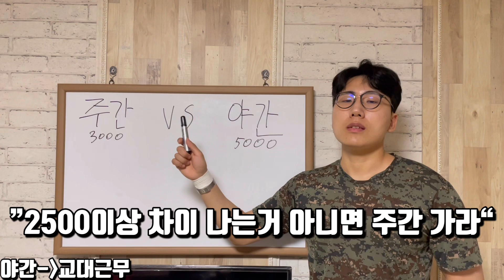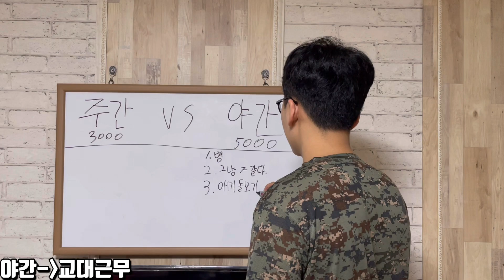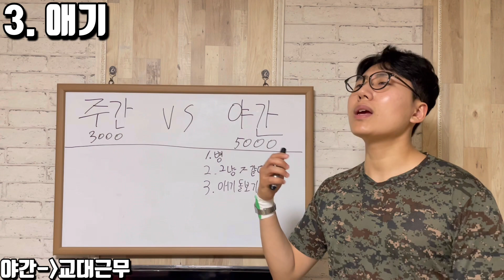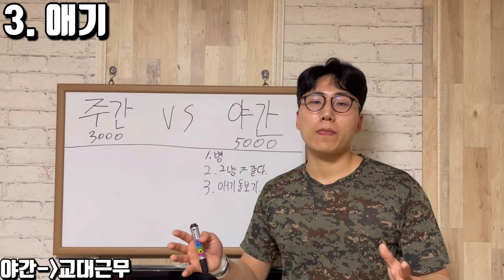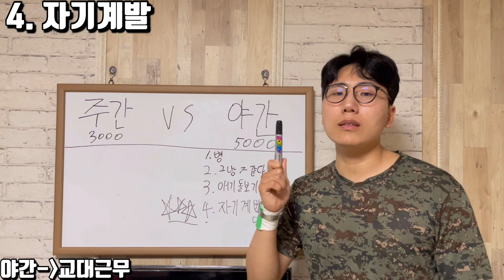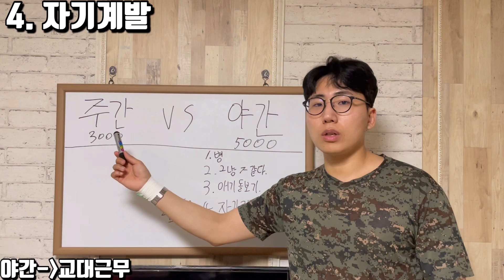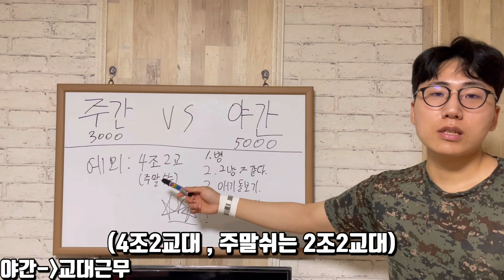주간 3천 vs 교대 5천, 어디가야 하나요? 기준 알려드립니다